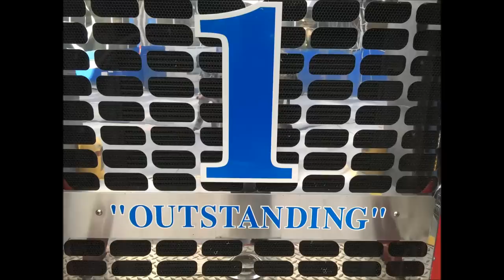NEW SERIES - STILL PHOTOS - FDNY RESCUE 1 IN QUARTERS IN THE HELL'S KITCHEN AREA OF MANHATTAN, NYC.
HERE YOU WILL SEE STILL PHOTOS OF FDNY RESCUE 1 IN QUARTERS IN THE HELL'S KITCHEN AREA OF MANHATTAN IN NEW YORK CITY.  A SPECIAL THANK YOU THE FIREFIGHTERS FROM FDNY RESCUE 1 FOR ALLOWING US TO VISIT THEIR WONDERFUL FIREHOUSE AND PHOTOGRAPH THEIR RIGS.  GOD BLESS THEM ALWAYS!